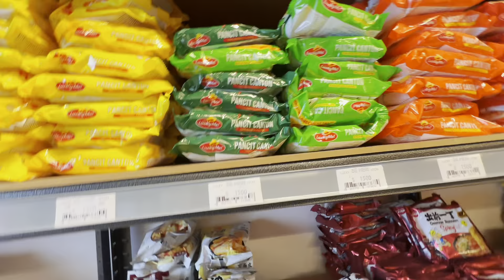MALIGO KAMI SA SWIMMING POOL | PINOY IN GREENLAND